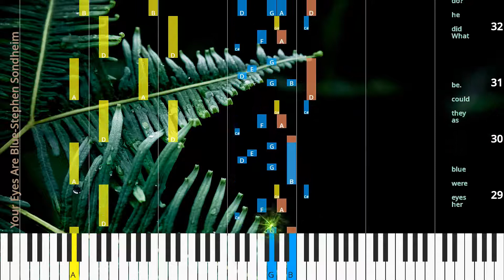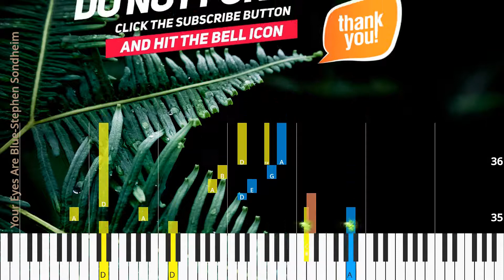🎹Chord & Lyrics, Your Eyes Are Blue, Stephen Sondheim, Synthesia Piano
♫ Synthesia Piano Tutorial, Chord & Lyrics: Your Eyes Are Blue, Stephen Sondheim

* Lyrics
Once up on a time it hap pened.
There lived a boy Who loved a girl,
(Your eyes are blue...)
and ev ’ry sin gle night he’d see her a cross the way.
I’d want to say...
He’d want to say,
“Your eyes are blue and I love you!” But nev er had they spo ken,
nev er had he dared.
Beau ti ful as she was,
I was...
He was scared.
Then sud den ly one day,
he met her and he could see her eyes were blue as they could be.

♫ Stephen Sondheim Piano Tutorial
♫ Stephen Sondheim Chord
♫ Stephen Sondheim Lyrics
♫ Stephen Sondheim Subtitle
♫ How to play Your Eyes Are Blue
♫ Your Eyes Are Blue Piano Chords
♫ Your Eyes Are Blue Piano Easy
♫ Your Eyes Are Blue Piano Difficult
♫ Your Eyes Are Blue Piano Cover
♫ Your Eyes Are Blue Piano Remix
♫ Your Eyes Are Blue Piano Tutorial
♫ Your Eyes Are Blue Notes
♫ Your Eyes Are Blue Piano Tiles
♫ Your Eyes Are Blue Easy Slow
♫ Your Eyes Are Blue Academy Piano